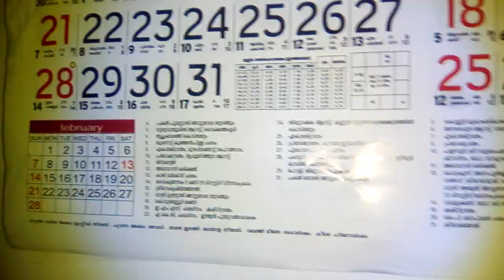2 അമാവാസി on April 2021 😮😮😮😮😮😱😱😱😱😱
share maximum